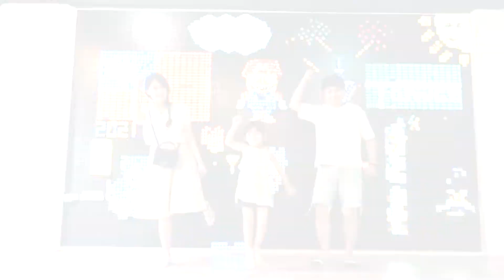世新新聞 梅山茶之道冬茶評鑑 公所大力推廣鄉內高山茶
110年12月07日 (二) 世新新聞

梅山茶之道冬茶評鑑 公所大力推廣鄉內高山茶

梅山鄉公所今天舉行110年度的大阿里山茶之道冬茶評鑑 邀請農委會茶業改良場魚池分場前前分廠長郭寬福來進行評鑑 鄉長林俊謀就表示 梅山鄉公所推出的高山茶在市場的反應是相當的不錯 他們也會努力繼續推廣